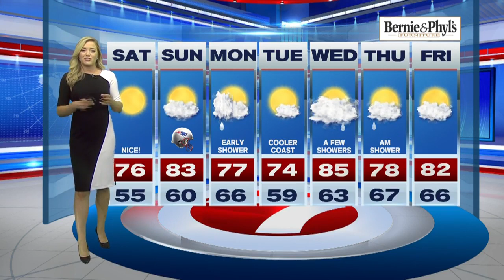Saturday, September 11th, 2021 Weather Forecast for the Boston-Area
7News Meteorologist Jackie Layer has a look at your weekend forecast and the week ahead.